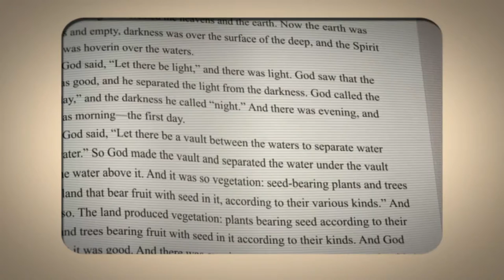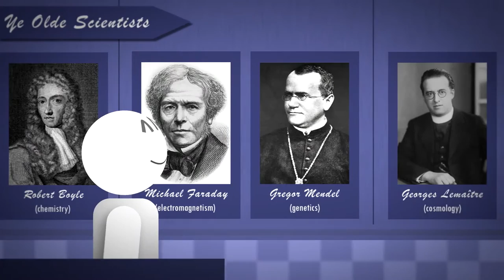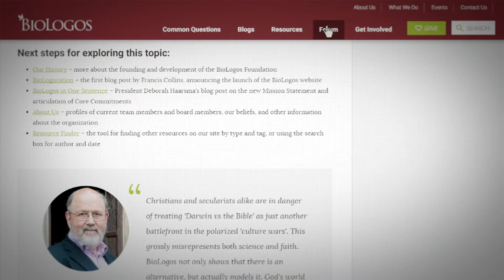BioLogos #10: Kokia viso to esmė?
Dešimtasis filmukas iš serijos apie tikėjimą ir evoliuciją.
Ilgus dešimtmečius evoliucijos teorija buvo naudojama kaip ginklas prieš tikėjimą į Dievą. Buvo aklai tikima, jog evoliucijai nereikalingas Dievas, užtenka atsitiktinumo. Todėl patys krikščionys iki šiol dažnai priešinasi evoliucijai. Dėl šios priežasties daugelis jaunimo priversti rinktis arba krikščioniškąjį tikėjimą, arba šiuolaikinį mokslą.
Tačiau ši priešprieša yra sukurta dirbtinai. Daugelis žymiausių pasaulio mokslininkų buvo tikintys, krikščionys, ir mokslas jiems netrukdė, bet dar labiau padėjo pažinti Dievo egzistavimą ir didingumą. Evoliucijai, kurios metu iš nieko atsiranda ir pamažu išsivysto sudėtinga visata bei protinga gyvybė, paaiškinti neužtenka atsitiktinumo, tai akivaizdus Kūrėjo veikimo įrodymas.